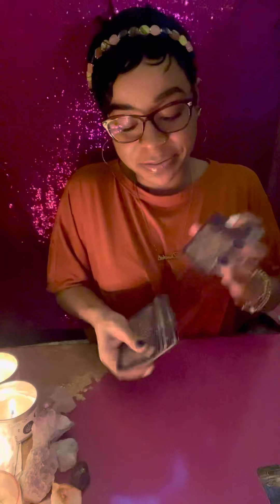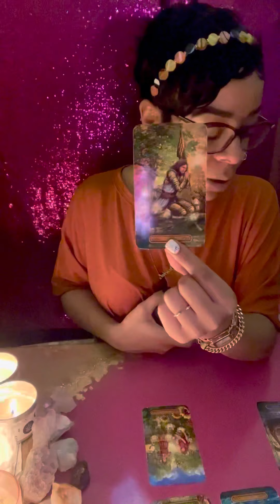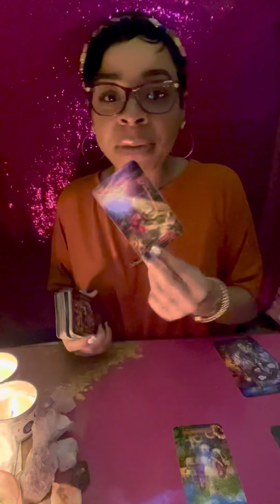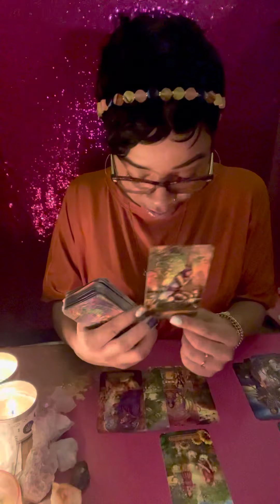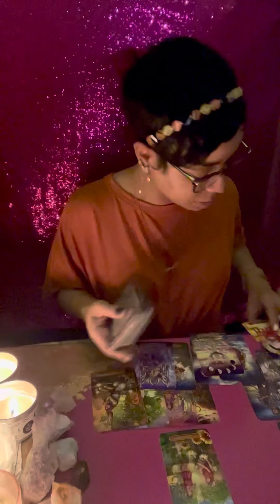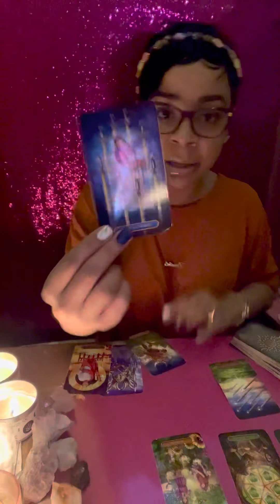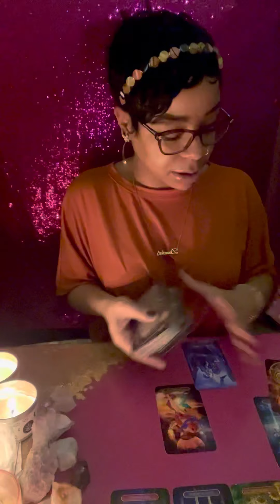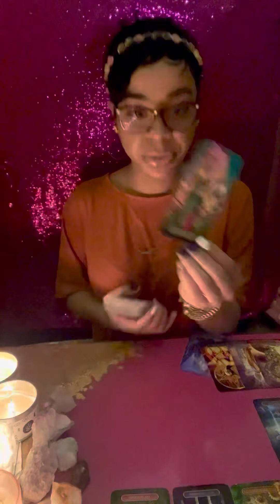Taurus ♉️ Timeless Love Reading! Ending AND reconciling with the past 🤯❤️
Taurus tarot reading!!! If you have Taurus in your chart this is a Timeless reading for you!! Please only apply what resonates!!!